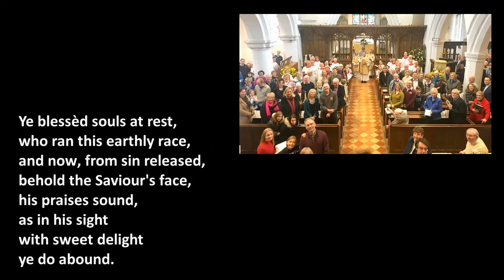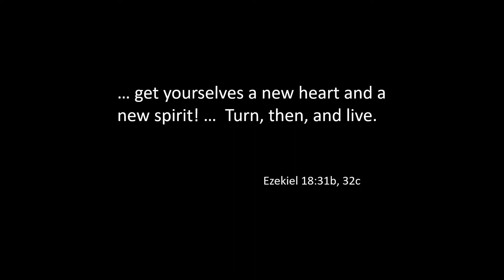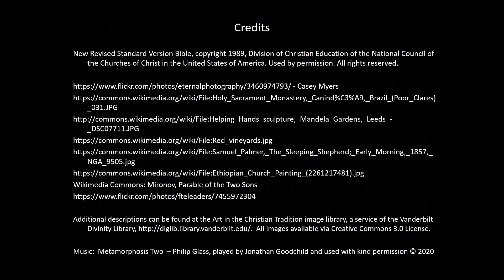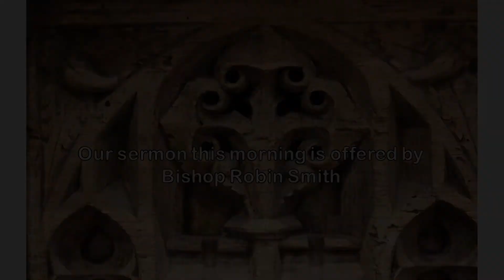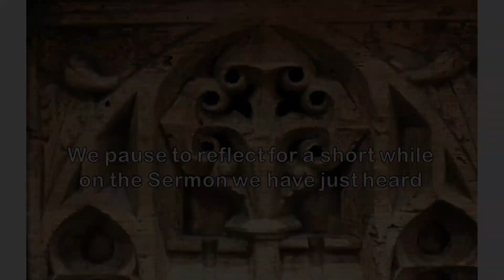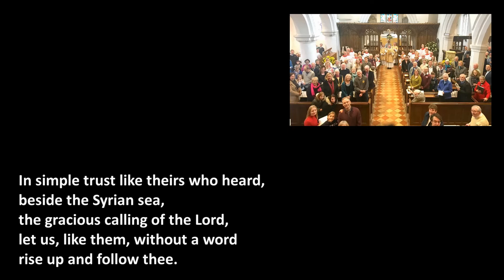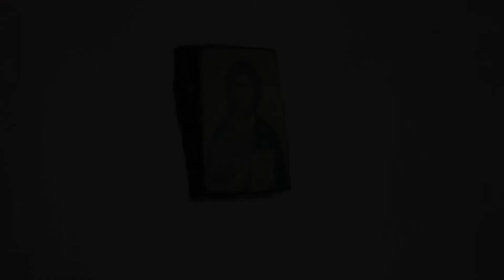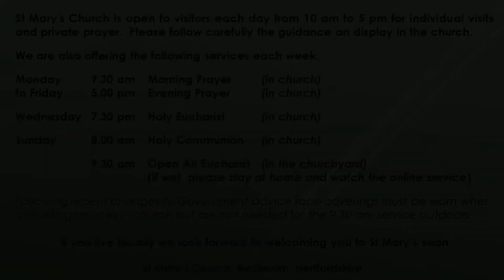The Sixteenth Sunday after Trinity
The Sunday morning service from St Mary's Church Redbourn for the 27the September 20020. The officiant is the Vicar, The Revd Will Gibbs, and the preacher is the former Bishop of Hertford, The Rt Revd Robin Smith. The choir sing the anthem 'The Lord is my Shepherd' by Howard Goodall, popularised as the theme of 'The Vicar of Dibley'.

For more details of news and events and to support the church with a donation please